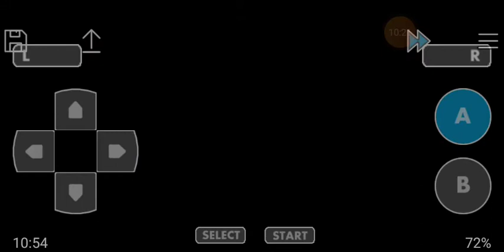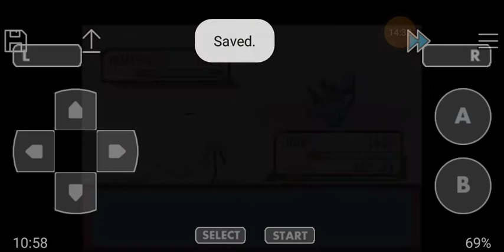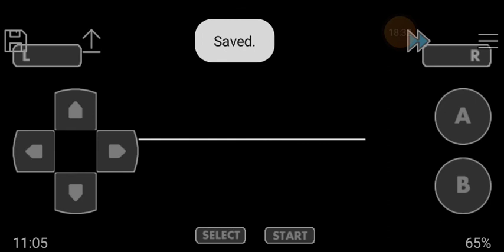Ep5 sconfiggo il boss del team magma